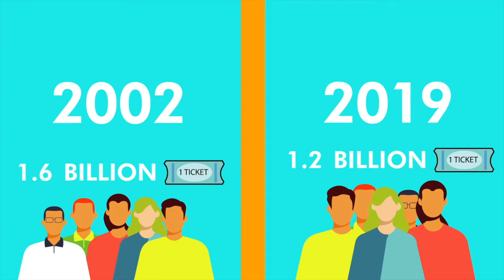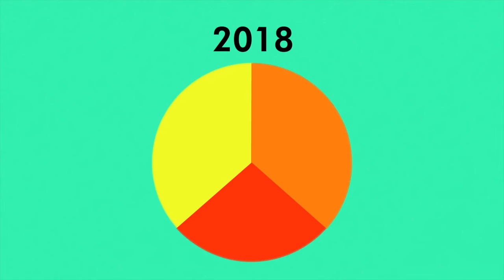Are we ever going back TO the movies?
Miss going to the movies? Us too. Will people start piling back into theaters post-COVID? Or are we headed for film releases straight to your living room – pants optional? Grab your popcorn – media expert and movie junkie Allegra is here to break it down. Allegra’s a former Variety reporter, and she has a degree from USC in cinematic arts.